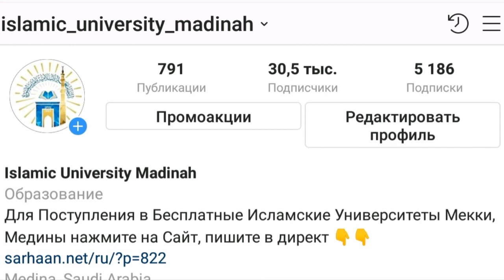Книга Единобожия Ответы на вопросы Часть 9 Шейх Салих аль Люхайдан